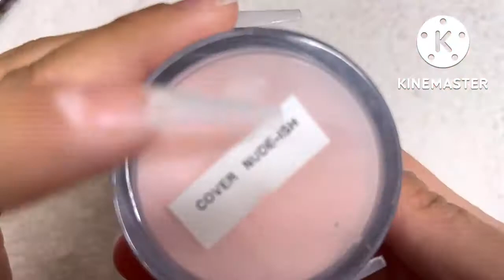Diseño de Hallowen 👻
Aquí les dejo👇🏼

Mi TikTok